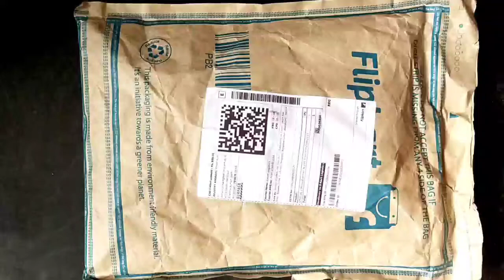flipkart pure cotton nighty haul || comfortable & best quality👆🏻|| honest review💯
Style with Kaju.

mere is video me aap flipkart ka affordable pure  cotton nighty haul dekhenge jise Maine flipkart se ₹699 me purchase kiya hai

product detail //
pure cotton nighty
link//Take a look at this TRUNDZ Women Nighty on Flipkart